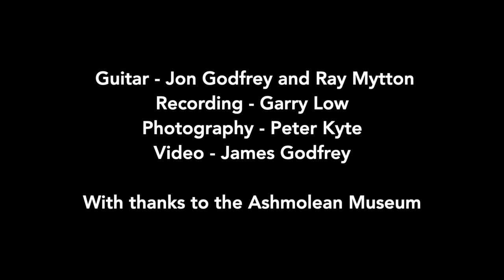Drewrie's Accordes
Drewrie's Accordes, a duet with unknown composer, played by Jon Godfrey and Ray Mytton.